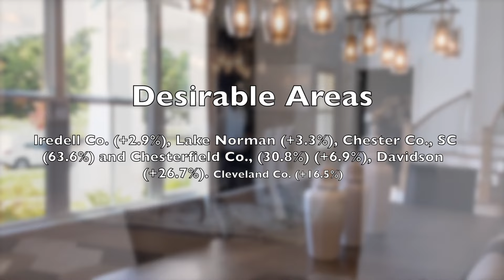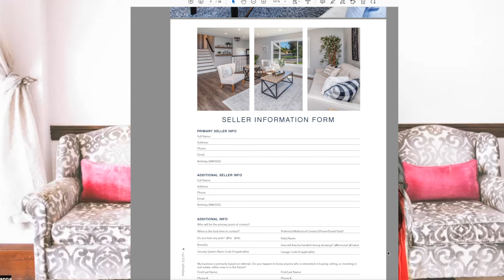Why Sellers Should Consider Listing - Charlotte Region 2023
Why sellers should consider listing and buyers buying plus more market updates for May 2023 in this informative video. Bonus part - a brief summary of what I offer and what happens when you meet with me for a consultation.

My name is Joanna, I'm a licensed Real Estate Broker with 𝐏𝐫𝐞𝐦𝐢𝐞𝐫 𝐒𝐨𝐮𝐭𝐡 𝐢𝐧 𝐇𝐮𝐧𝐭𝐞𝐫𝐬𝐯𝐢𝐥𝐥𝐞, 𝐍𝐂.
Let me know what I can do for you today!